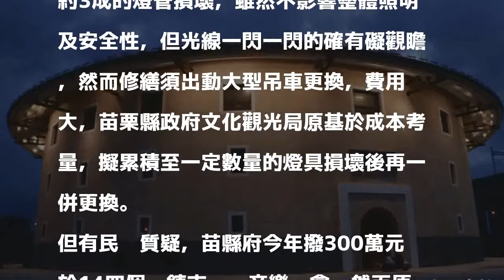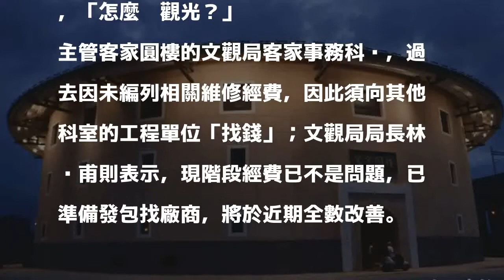客家圓樓走「電音風」？ 照明燈壞苗栗人嘆「掉漆」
〔記者鄭名翔／苗栗報導〕苗栗縣後龍鎮著名景點客家圓樓，除了仿福建土樓的特色建築外，夜間燈光景觀更是迷人，但近來卻因照明設施損壞遲未修繕，入夜後圓樓燈光閃爍，被遊客譏諷是走「電音風」；而距離客家圓樓不遠處的英才書院，也出現景觀燈夜間「失明」等問題，不僅縣民直嘆很「掉漆」，更質疑縣府撒錢辦晚會活動，卻連基本設施維護都做不好，「怎麼拚觀光」。

發表評論評論如下。